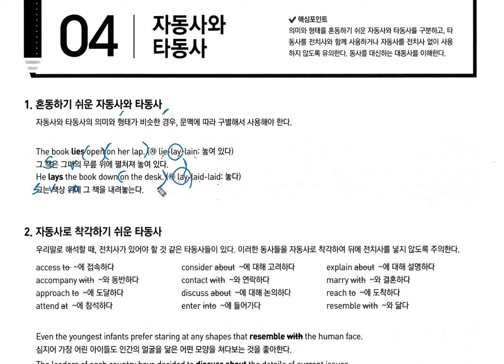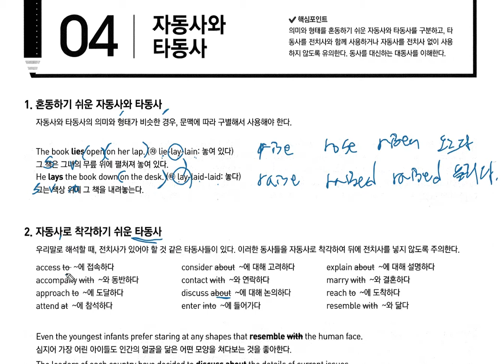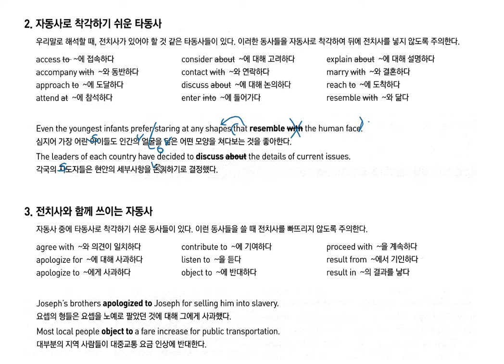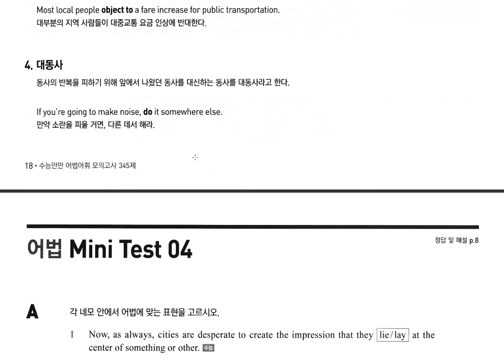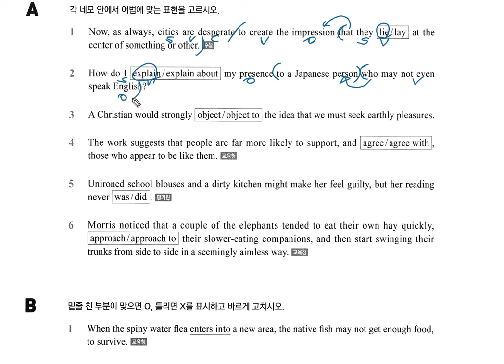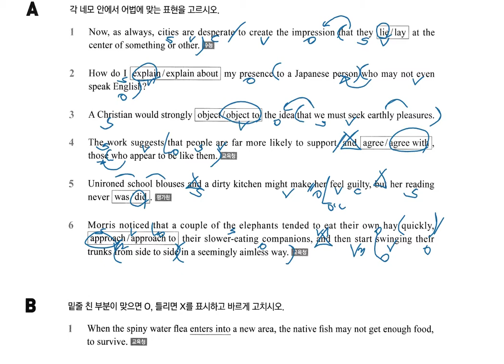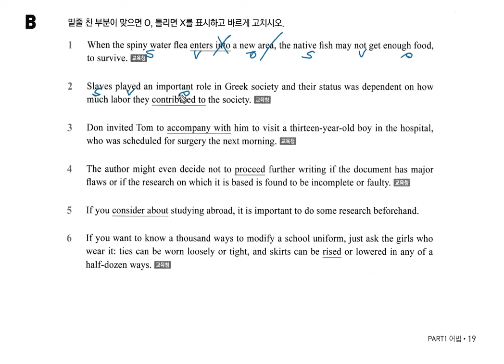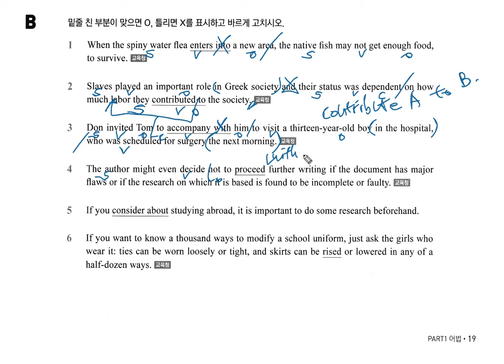수능만만 어법어휘 345제 4강 자동사 타동사